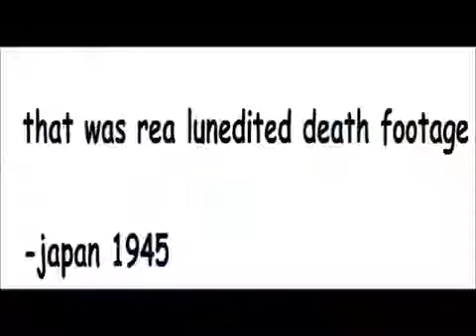16. the black parade is still a good album